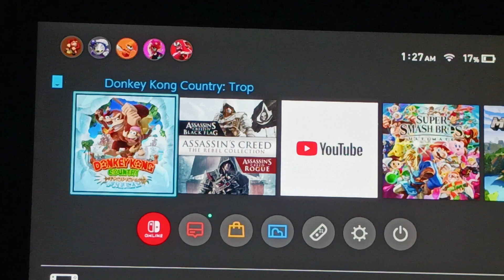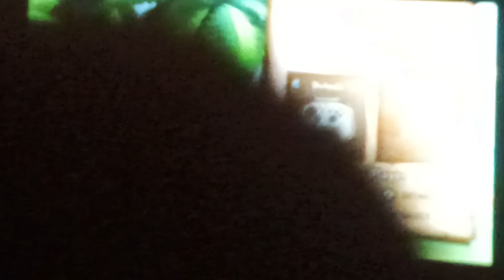Donkey Kong Country Tropical Freeze